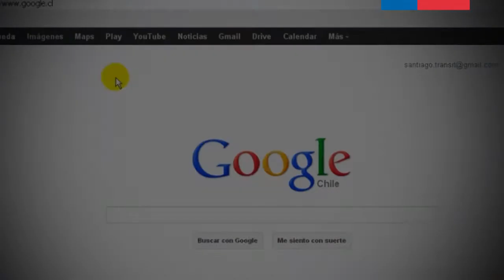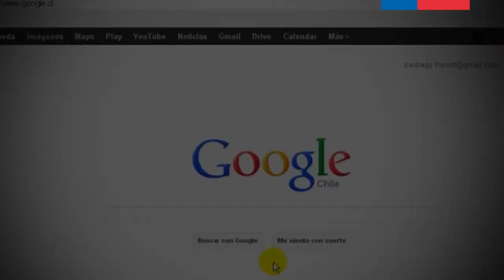Ministerio de Transportes anuncia alianza con Google para planificar viajes en buses de Transantiago